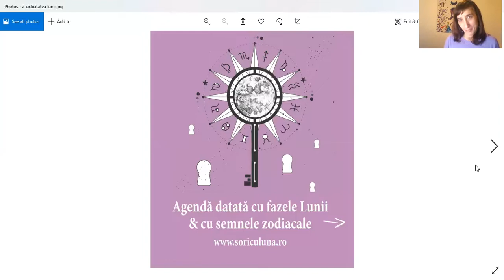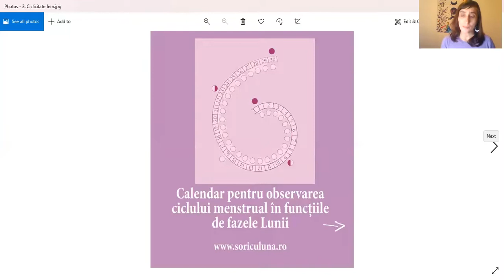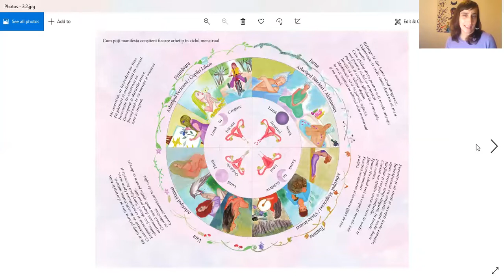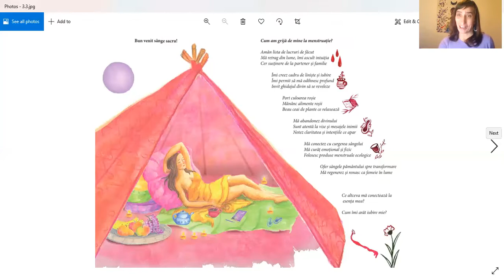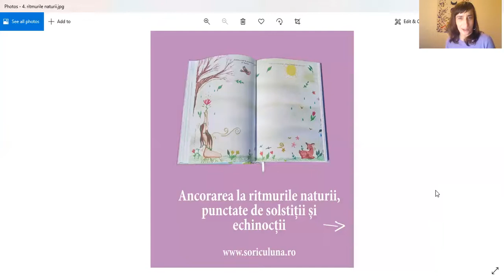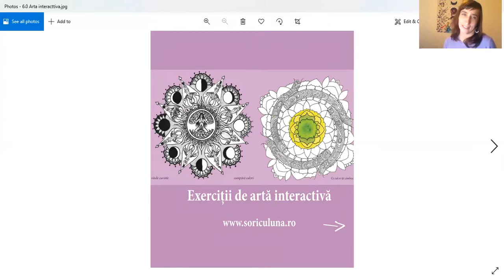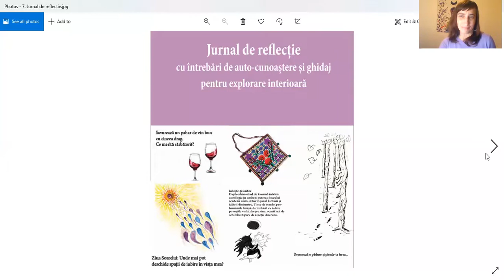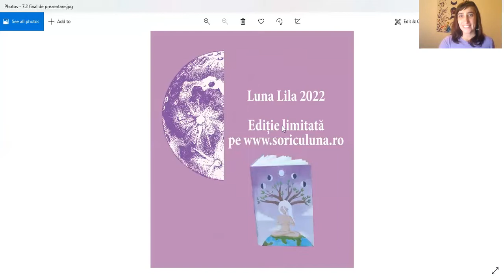Ce aduce și cum poți folosi Luna Lila 2022?